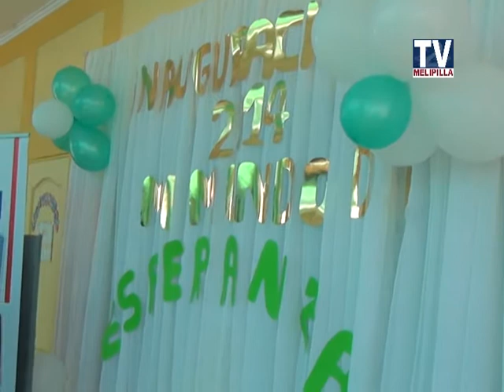20 ENERO 2014 NOTA INAUGURACIÓN JARDÍN INFANTIL MUNDO DE ESPERANZA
NOTA INAUGURACIÓN JARDÍN INFANTIL MUNDO DE ESPERANZA